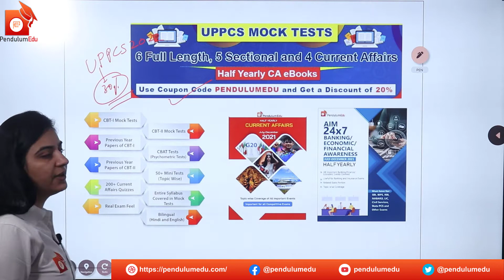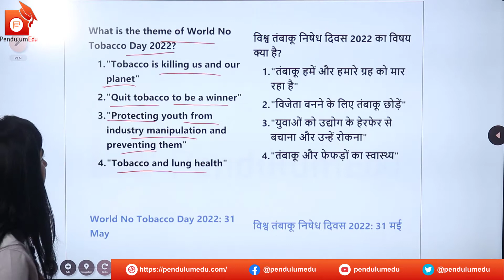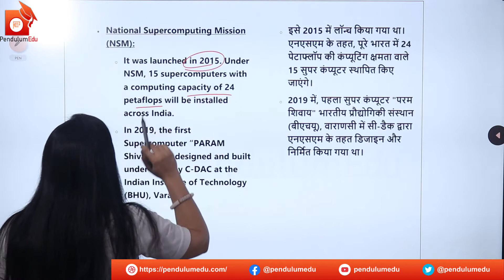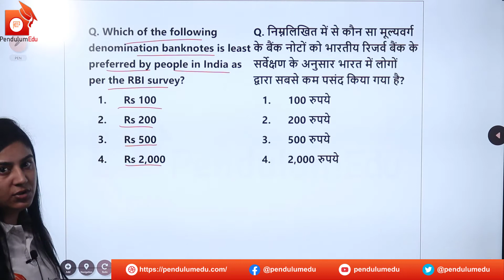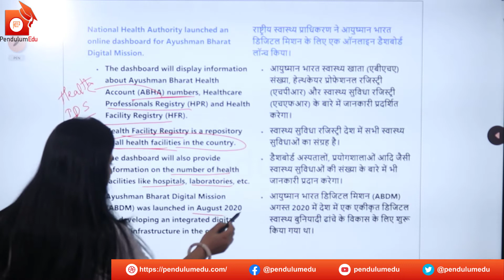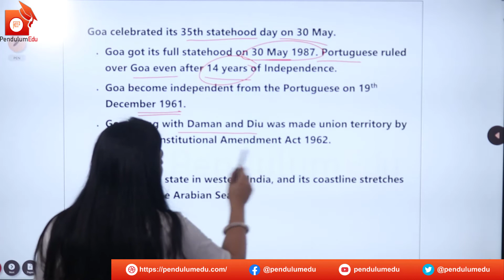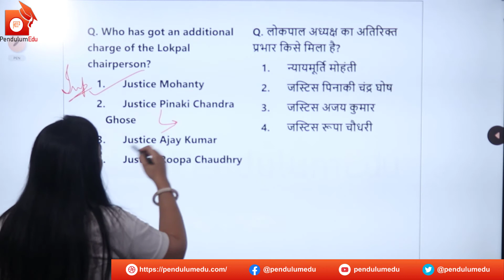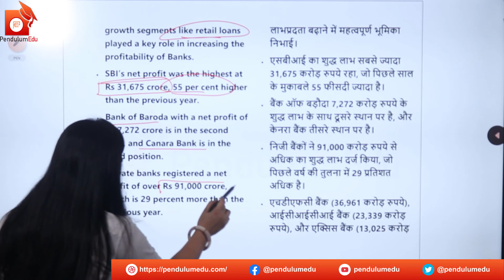Current Affairs Today - 1 June 2022 Current Affairs in Hindi and English and Current Affairs Quiz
Watch Daily Current Affairs in English and Daily Current Affairs in Hindi for 1 June 2022 by Priyanka Mam. The Daily Current Affairs is very important for every government exam aspirant. It is very important for the preparation of UPPSC, BPSC, MPPSC, RPSC, UPSC Civil Services, ssc cgl gk, ntpc gk, uppcs gk, ssc chsl gk, uppsc beo gk, upsc civil services gk and other competitive exams. Watch our daily current affairs quiz for the preparation of the general awareness section of the competitive exams.

Daily Current Affairs should be read on regular basis to prepare for the general awareness section of government jobs exams.